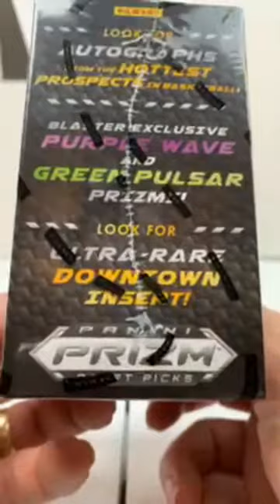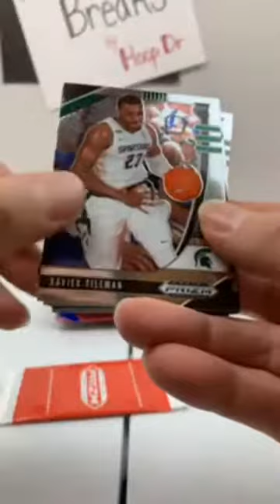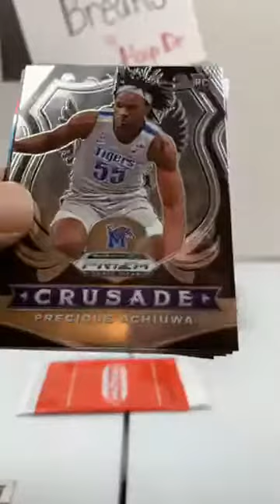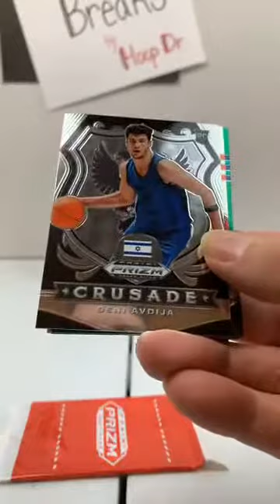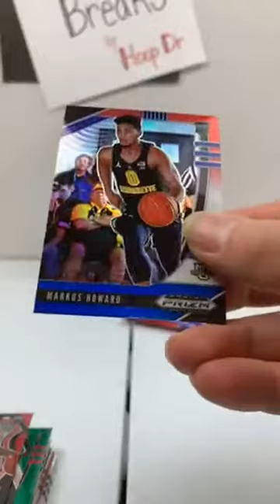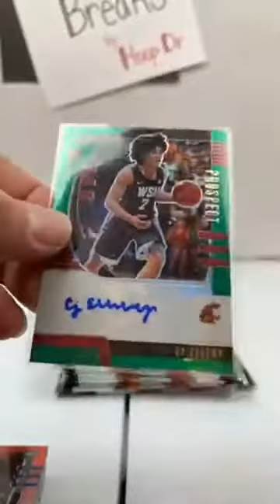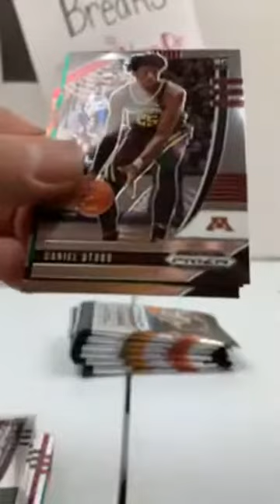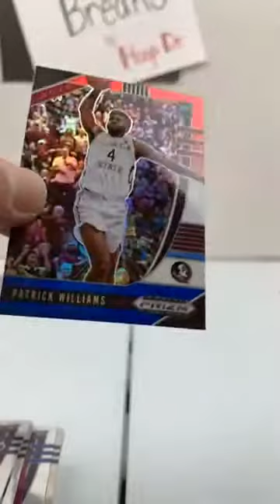Prizm Draft Picks Basketball break 12/6/20